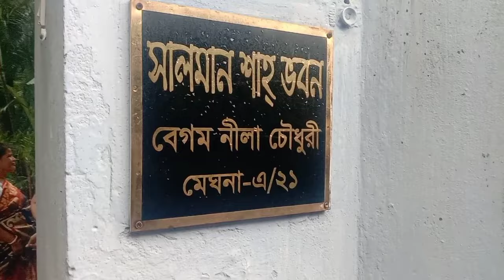সিলেটে চিত্র নায়ক সালমান শাহ এর বাড়ি যেইখানে তার স্মৃতি আজও অমলিন | মরে ও অমর বাংলাদেশের যেই নায়ক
বাংলাদেশের চলচ্চিত্রের রূপালী পর্দার নব্বইয়ের দশকের অন্যতম শ্রেষ্ঠ ও সুদর্শন নায়কের নাম সালমান শাহ। সামগ্রিক অর্থে দ্যুতিময় এক শিল্পীর নাম সালমান শাহ। প্রকৃত নাম শাহরিয়ার চৌধুর্রী ইমন। সোহানুর রহমান সোহানের হাত ধরে কেয়ামত থেকে কেয়ামত চলচ্চিত্রের মাধ্যমে চলচ্চিত্রজগতে পদার্পন করেন সালমান শাহ। প্রথম ছবিতেই জনপ্রিয়তা অর্জন করতে সক্ষম হন। তারপর আর পিছনে ফিরে তাকাতে হয় নি তাকে। একের পর এক ব্যবসাসফল চলচ্চিত্র উপহার দিয়ে গেছেন। কেয়ামত থেকে কেয়ামত এর মাধ্যমে তার চলচ্চিত্রে অভিনয়জীবন শুরু এবং বুকের ভেতর আগুন চলচ্চিত্রের মাধ্যমে সমাপ্তি। এই অভিনেতা সর্বমোট ২৭টি চলচ্চিত্র অভিনয় করেন। সবচেয়ে বেশী ১৪টি ছবিতে জুটি বেধেছেন শাবনূরের সাথে। এছাড়াও টেলিভিশনে তার অভিনীত গুটি কয়েক নাটক প্রচারিত হয়। নিজের সত্তাকে স্বেচ্ছায় পরিবর্তন করা জনপ্রিয় এই নায়ক নব্বইয়ের দশকের বাংলাদেশে সাড়া জাগানো অনেক চলচ্চিত্রে অভিনয় করেন। ১৯৯০-এর দশকের অন্যতম শ্রেষ্ঠ নায়ক সালমান শাহ,  ১৯৯৬ সালের ৬ সেপ্টেম্বর তিনি মৃত্যুবারণ করেন।